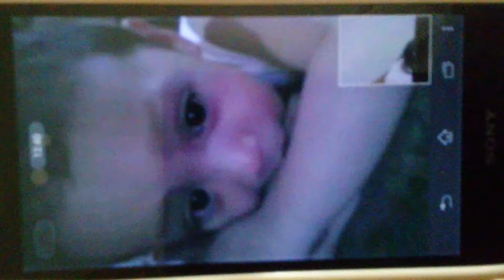Baby LaNcE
Playing Baby Lance with Mama Neg(*^^*)